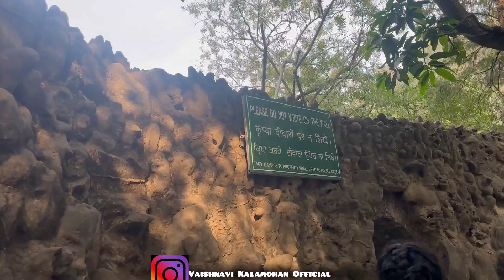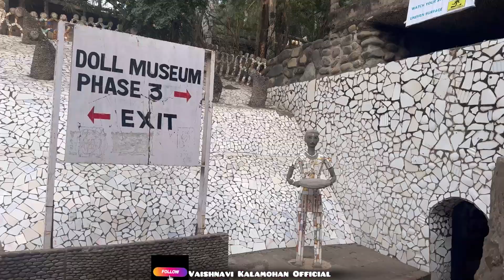Chandigarh Dairies! Rock Garden! Unfiltered Video!